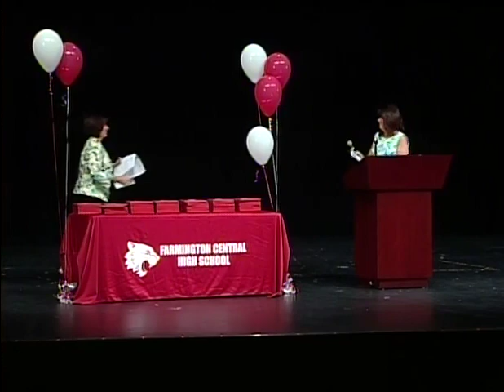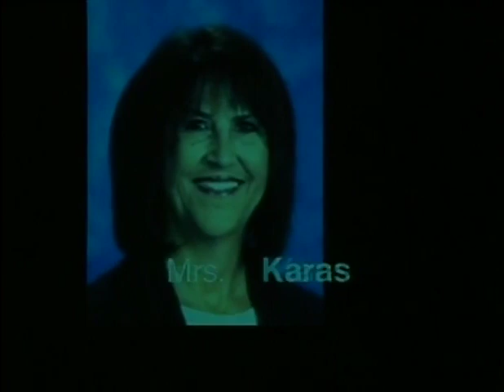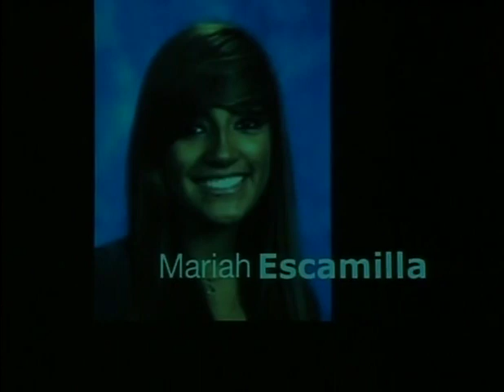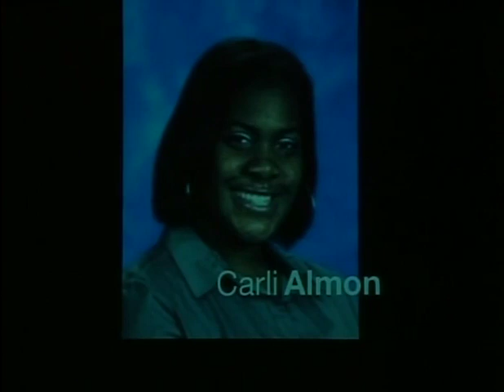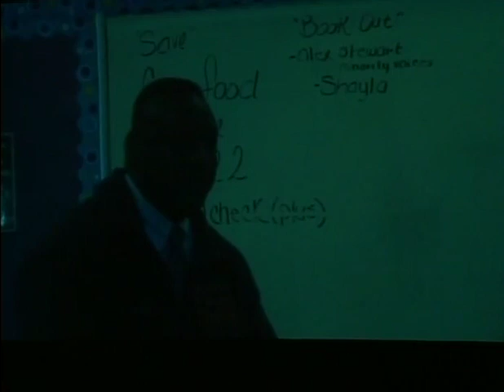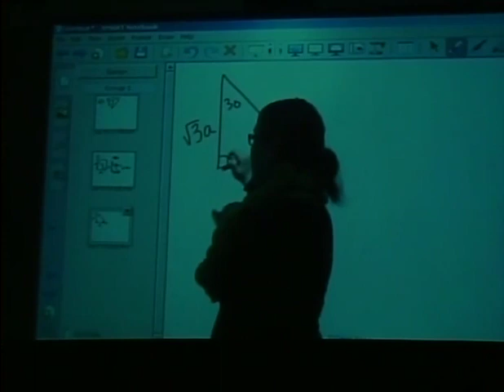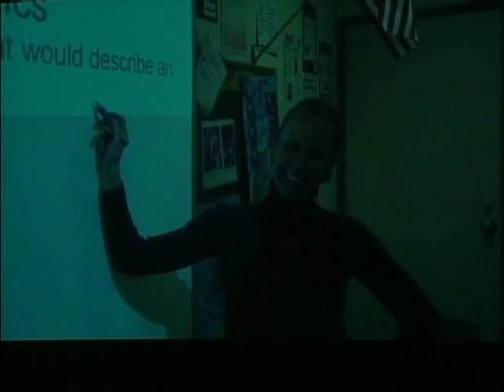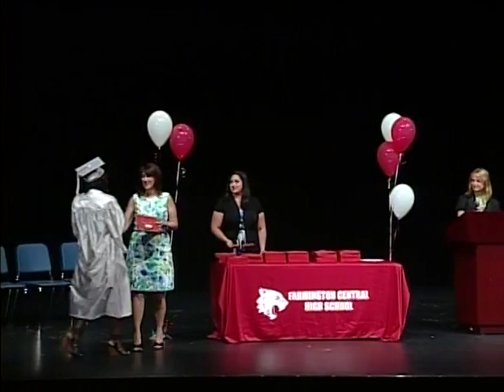FCHS Graduation 2012